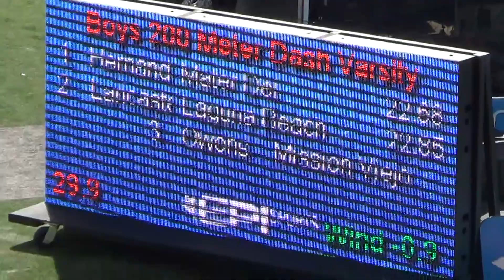A Glenn - VarB 200m at OC Champs 4-26-14 - Los Alamitos Boys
Andreas Glenn (12) -- Los Alamitos HS Varsity Boys 200m
Orange County Championships
Lane 8; Time = :23.22